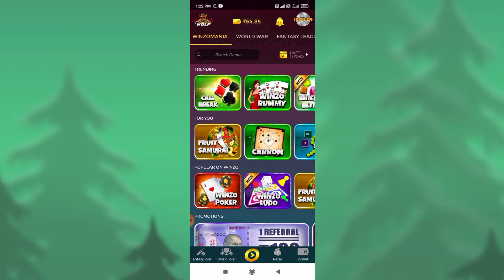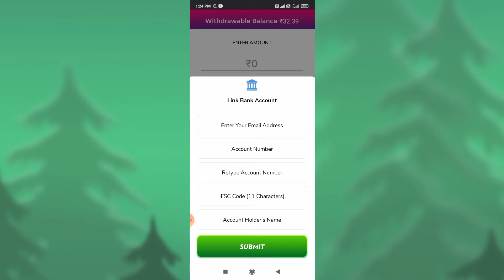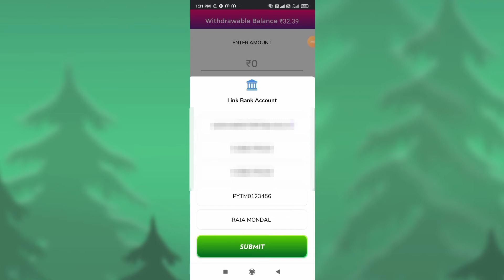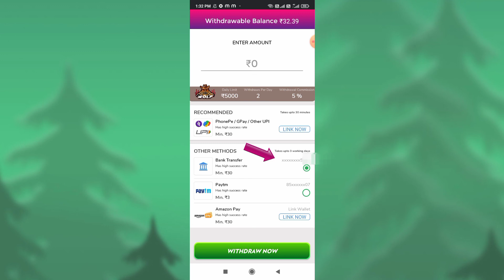How to add paytm payment bank in Winzo app || Link paytm payment bank in winzo app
winzo app me paytm payment bank account kaise add kadte hai wohi dekhneko milega is video me.

Dosto ap agar winzo app me paytm payment bank account add kadna chate ho toh eh video apke liye helpfull hoga. kyunki mai is video me step by step dikhaya hu kaise ap paytm payment bank account add kad sakte ho winzo app me. video ko end tak dekhiyega toh apko sabkuch samajhme ajayega.

Dsto ap agar koibhi bank account link kadna chate ho winzo app me toh aise hi apko link kadna hoga . agar video pasand aye toh video ko like kijiyega friends.